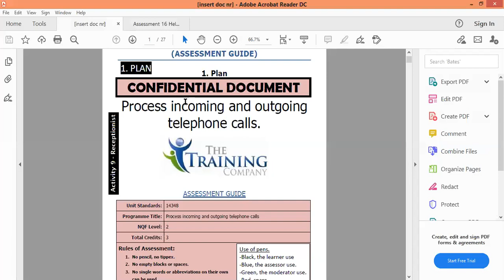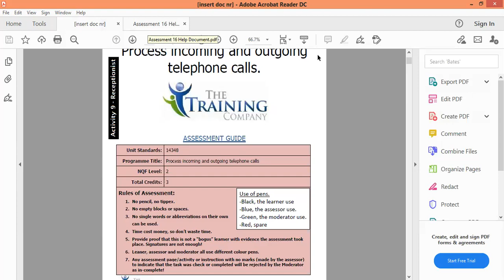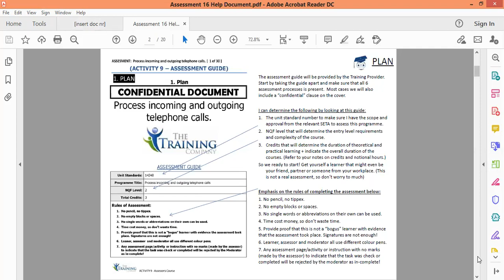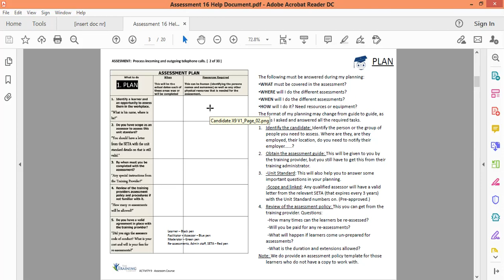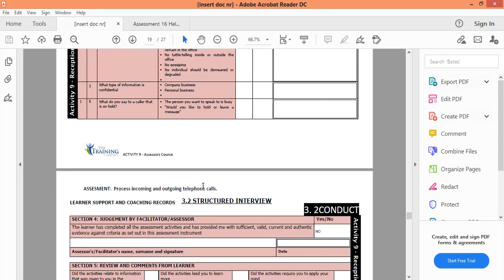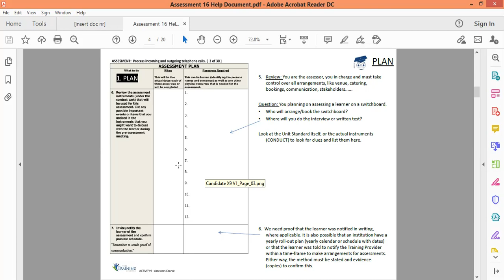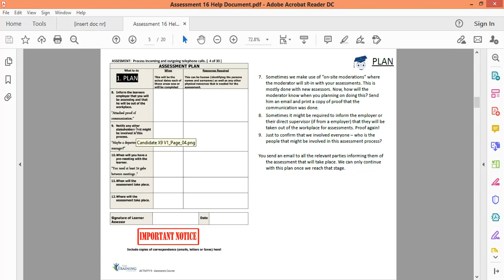115753 Assessment Plan explained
In this BLOG video we explain the Planning process during the Assessment Guide.

ETDP SETA Accredited Skills Provider